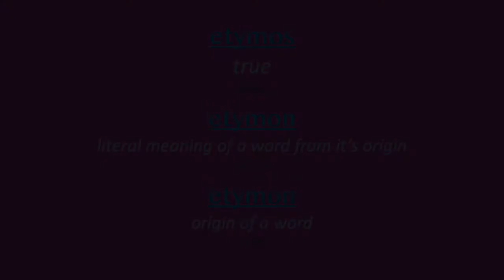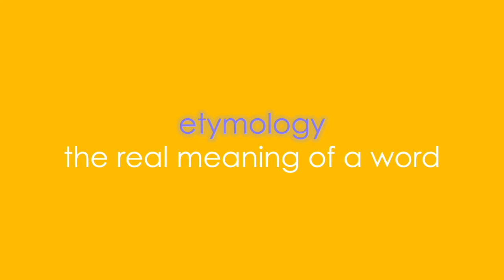TheCode001 Etymology Aloha&Chill™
What do words actually mean?

Music
Heaven is Near © (P) 2004 Kamaka
Lyrics and Music by Kamaka
Remix by Mike DaSilva
Big Blade Productions